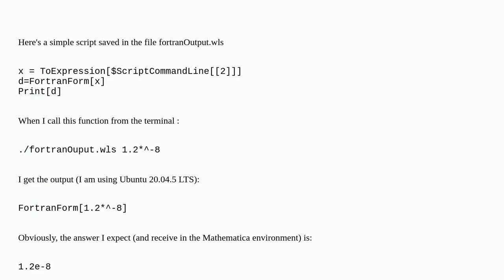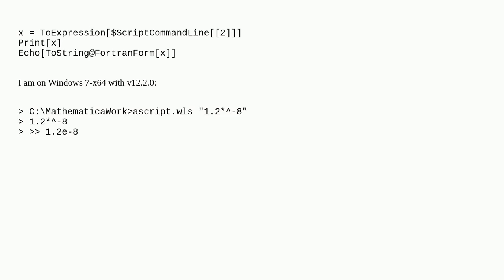How to force standard output as FortranForm while calling a script from terminal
A special thanks goes out to the community

  scripting output-formatting